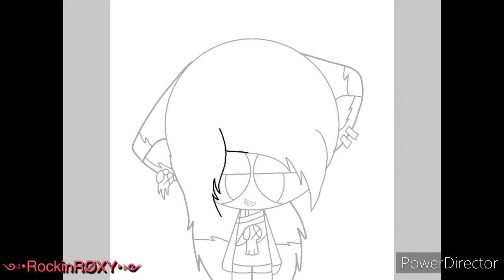“Come here Darling~” Roxy.Exe -PPG SpeedDraw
I'm going back and forth with my artstyle and ppg I like both of them for this speeddraw I was about to put "come here Amaranth~" but I thought it will be a tab bit creepy

🖤ѕσ¢ιαℓ мє∂ια❤️
👻SnapChat: rankfoxylover1 (making new account soon)
Discord: (probably give me your discord if any of you have it)
Deviantart: RoxyPlayzYT